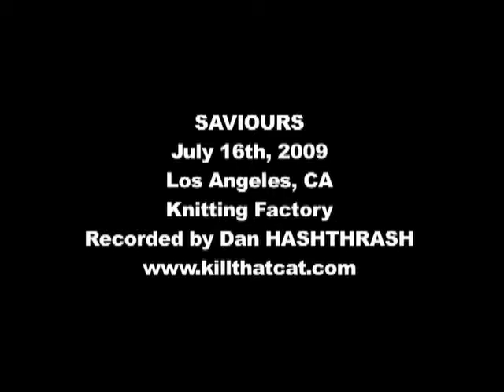SAVIOURS - 7/16/09 @ Knitting Factory, Hollywood, CA - FULL SET